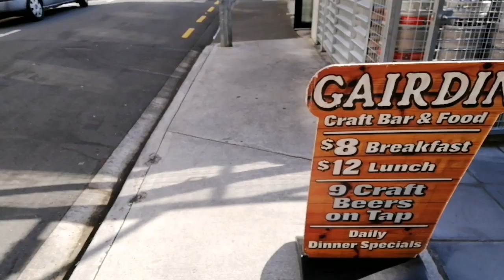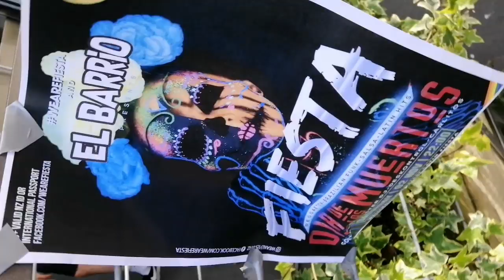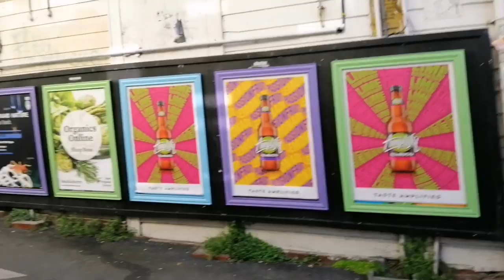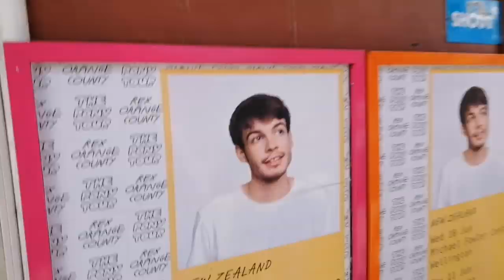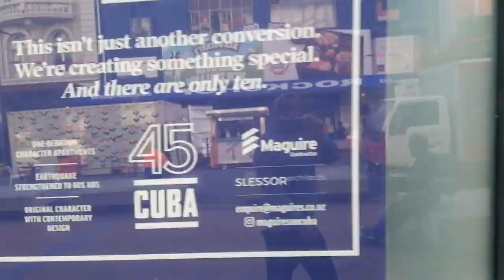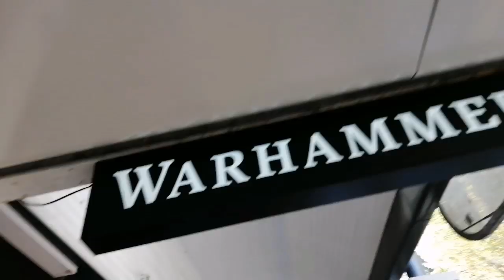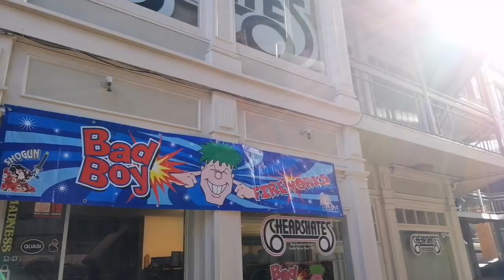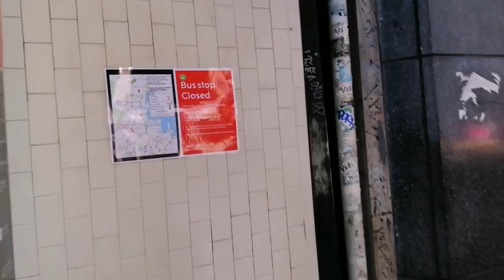3 November 2019